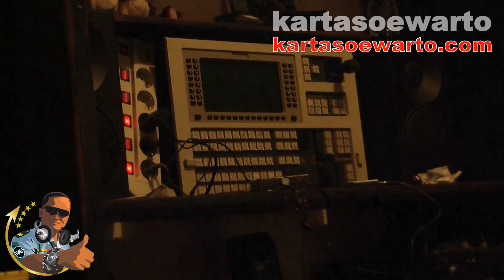Soto Sokaraja - Dinner 2014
Trip Around Village By Motorcycle

Video At :
Sokaraja Town Subdistrict Of Sokaraja,
Banyumas Regency,
Central Java Province, Republic Of Indonesia

By :
Suwarto Kartasoewarto Wartonet Production